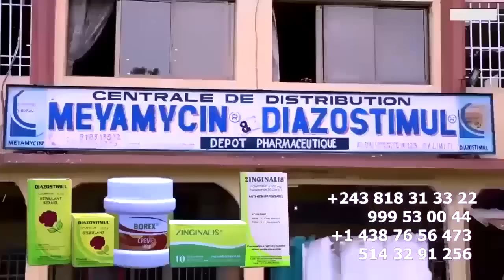Exclusif: DEPART De FERRE GOLA Et JET7 Aux Etats Unis AUDIO Ebimi Ndenge Ba MUSICIENS Bako KIMA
Exclusif: DEPART De FERRE GOLA Et JET7 Aux Etats Unis AUDIO Ebimi Ndenge Ba MUSICIENS Bako KIMA Avant Concert Ya Stade De MARTYRS Ekozala Sujet Ya Moquerie Ya Ba WARRIORS FERRE GOLA Fongola Misu @ferregolatvofficiel6883